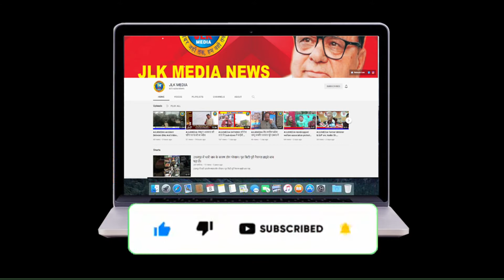JLKMEDIA Female hits by crane in Sarore in Bishnah , died in hospital , driver arrested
Female hits by crane in Sarore in Bishnah , died in hospital during treatment , driver of the crane arrested

（￣ー￣）